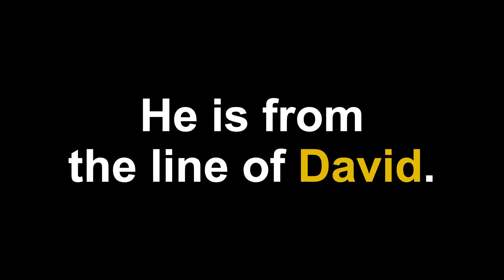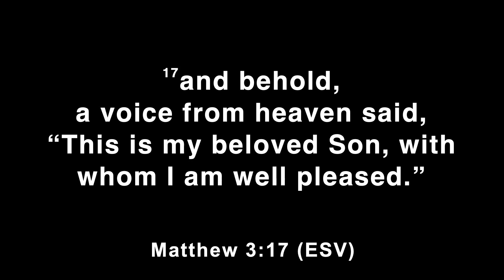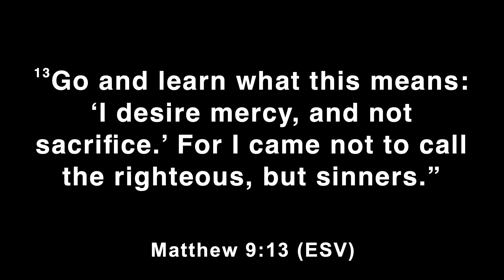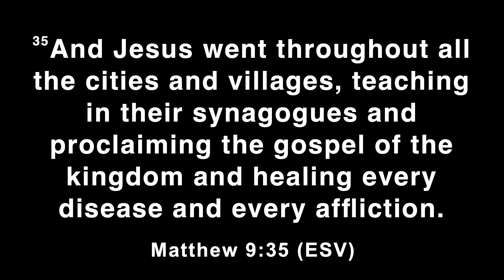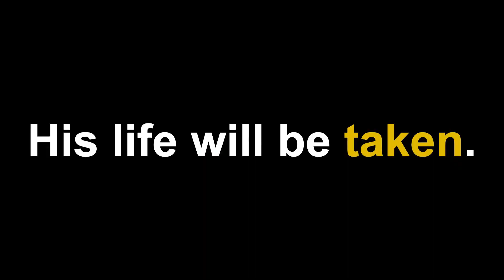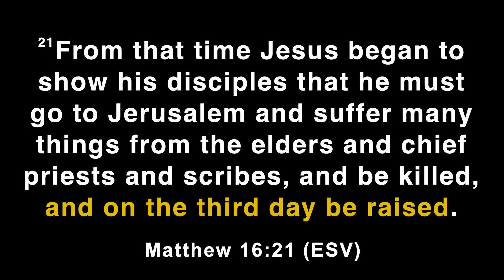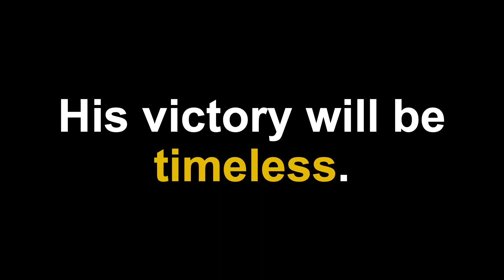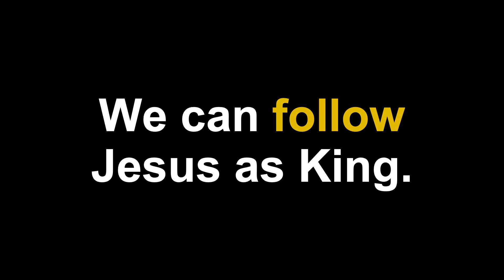Redemption is Here Part 6 - Jesus is King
What does it mean for Jesus to be the one true king? Jesus not only loves the unlovable, but his grace extends to the most unlikely individuals, offering salvation to all who choose to believe. Reflecting on the sacrificial nature of Jesus, who allowed his life to be taken but triumphantly rose from the dead, we are reminded of the boundless love and power vested in him. As individuals, we all face a critical choice – to reject Jesus as our king or to embrace and follow him willingly. This decision shapes our spiritual journey, influencing the path we take in our relationship with the one true king. May we all consider this choice with open hearts, recognizing the transformative power of accepting Jesus as our Lord and the profound impact it can have on our lives and the lives of others.